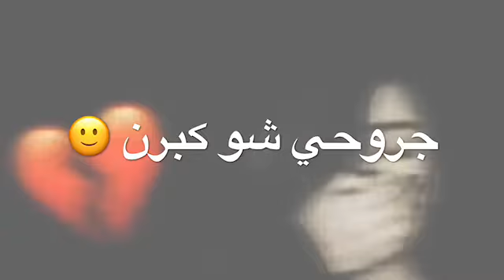حالات واتس اب حزين . حلم حلم نفرح حلم 💔.